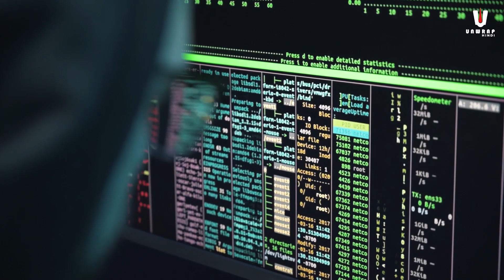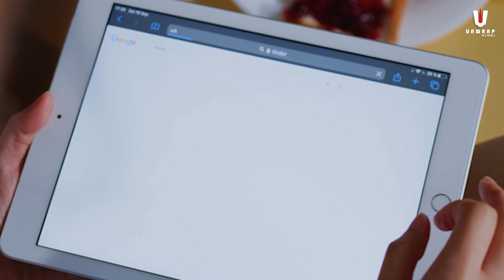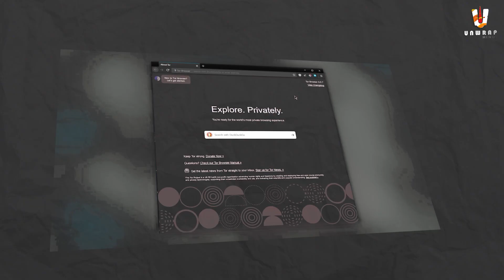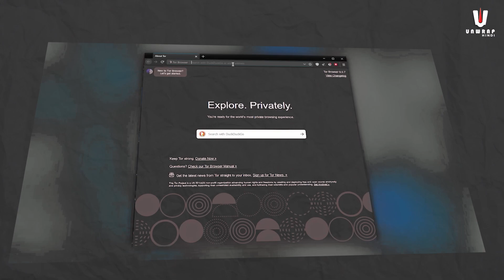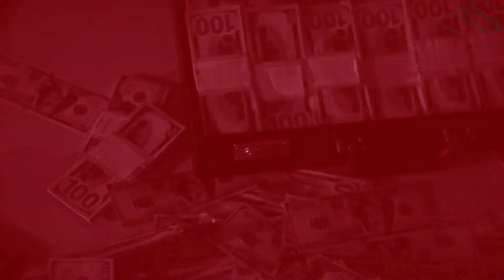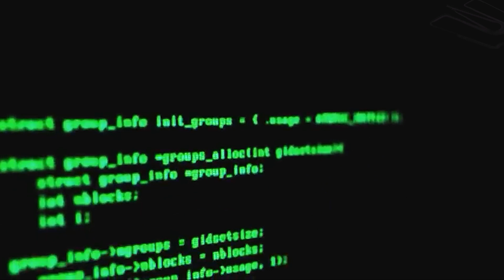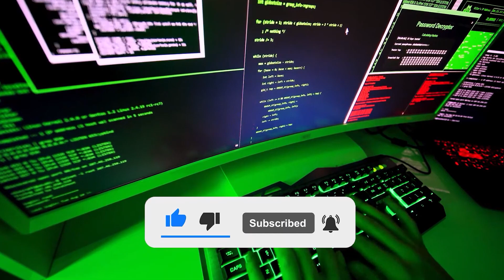What is Dark Web in Hindi | 95% Dark side of Internet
What is Dark Web in Hindi | 95% Dark side of Internet, unveiling the darkest secrets of the DARK WEB | डार्क वेब का खतरनाक सच

🕵️‍♂️ Join us on a thrilling journey as we delve into the mysterious and enigmatic world of the Dark Web! 🌐✨ In this eye-opening YouTube video, we'll be uncovering the secrets, myths, and realities surrounding the Dark Web, all while using trending keywords to keep you engaged!

🌟 What is the Dark Web? Is it truly as sinister as it's often portrayed in the media, or does it harbor legitimate uses? 🌟

🔍 We'll take you through the differences between the Dark Web and the surface internet (the Clear Web), shedding light on how it operates and why it's a haven for anonymity seekers.

🔒 Unravel the secrets of the hidden marketplaces, where illicit goods and services are traded using cryptocurrencies like Bitcoin. We'll examine the risks and consequences associated with these activities.

😱 Prepare for spine-chilling real-life Dark Web stories! From hacking and data breaches to eerie encounters and unsolved mysteries, the Dark Web holds a plethora of shocking tales.

🛡️ Discover the crucial importance of cybersecurity and ways to protect yourself from potential threats while navigating the internet.

💡 Join us for an educational, thought-provoking, and thrilling adventure that will unveil the Dark Web's reality and debunk the myths surrounding it.

dark web
what is dark web
deep web
secrets of dark web
how to use tor browser
tor browser,what is dark web in hindi
amazing facts
deep web stories
dark web horror stories
deep web explained
how to open dark web on android in hindi